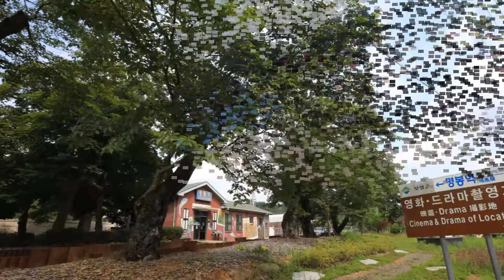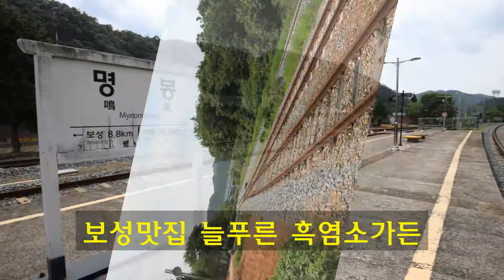보성맛집 늘푸른 흑염소가든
전남 보성 흑염소 맛집 늘푸른 흑염소가든 전남 친환경 축산 선도농가로 HACCP인증, 친환경 무항생제 축산물인증 농장을 직접 운영.